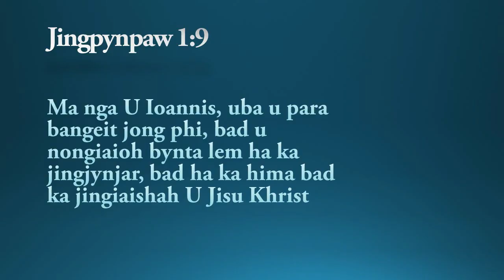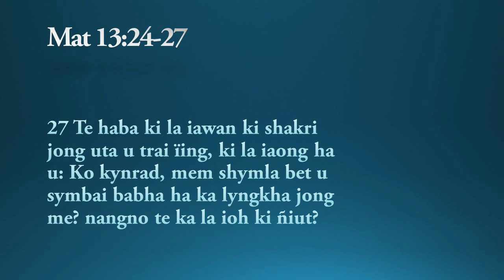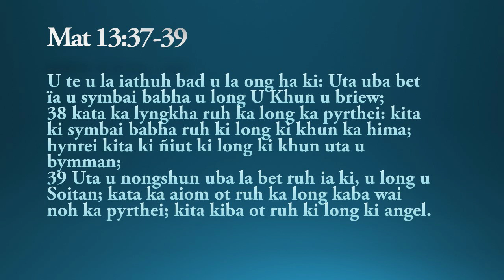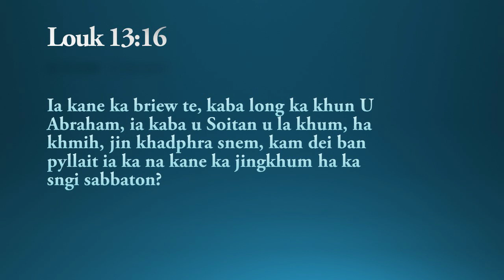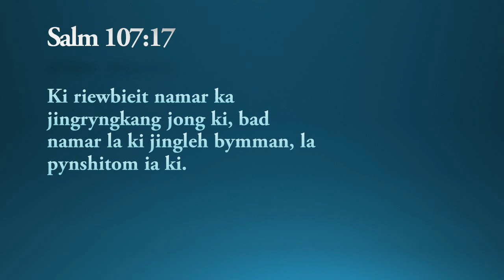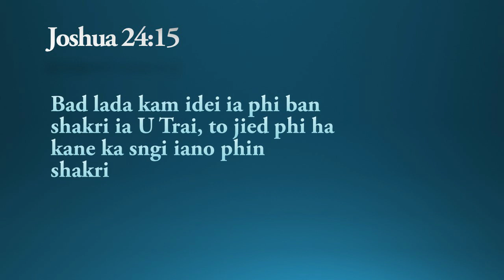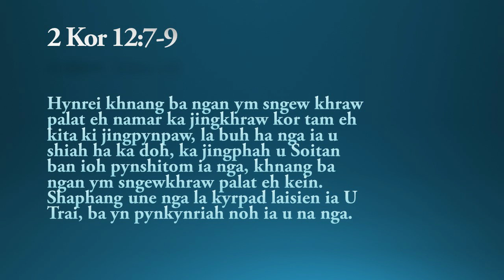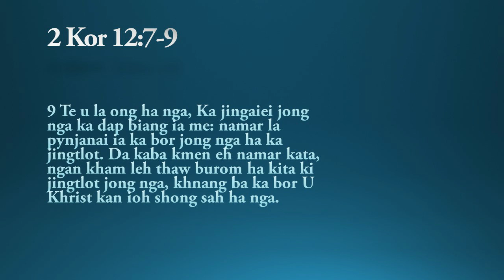Balei ngi mad shibun ki jingeh, jingjynjar bad ki jingpang jingshitom?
Ngi ngim ha ka pyrthei kaba dap da ki jingeh bad ki jingtynjuh kiba khlem sangeh. Bad bunsien la pynshaiong ia ngi,ngim lah ban pyrkhat balei ki wan jia kumne ia nga.Lada U Blei u long uba bha, balei don shibun ki jingeh,ki Jingpang bad ki jingtynjuh? Lajan manla u briew u kylli ia kane ka jingkylli. Ha kane ka video ngan pyrshang ban ai ka jubab ia kata ka jingkylli.

Khublei shibun.

Ki Mat Ban Kren kumne harum:

0:00-1:20 intro
1:20 namar ka pop
6:50 ka jingjied
10:33 ban pynkhlain ia phi & ia nga
16:46 outro